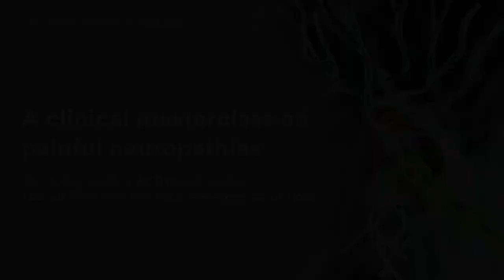A clinical masterclass on painful neuropathies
Neuropathic pain is estimated to affect around one in 20 people in the Western world. There are many causes of neuropathic pain, including viral infection, HIV, chemotherapy, trauma and genetic disorders, but diabetes is the most common, and it is expected that over 50% of all adults with diabetes will be affected by neuropathy in their lifetime.

This clinical masterclass, for health professionals from primary care and beyond, offers education on the categories and causes of painful neuropathy, practical screening and diagnostic advice, and the latest expert guidance around management and treatment.

The masterclass opens with a patient experience story from the BBC’s Fiona Talkington, followed by a discussion and audience Q&A session featuring Professor Andrew Rice, Professor of Pain Research at Imperial College London and Honorary Consultant in Pain Medicine at Chelsea and Westminster Hospital, Professor David Bennett, Professor of Neurology and Neurobiology and Head of the Division of Neurology at the University of Oxford, and Professor Solomon Tesfaye, Consultant Physician and Honorary Professor of Diabetic Medicine at Sheffield Teaching Hospitals NHS Foundation Trust.

Recorded at the Royal Society of Medicine on Monday 23 May.

The Royal Society of Medicine would like to thank the Alan and Sheila Diamond Charitable Trust for its generous support enabling free access to this event. The Trust supports a range of charitable organisations and this funding complements grants it has made to the University College of Osteopathy for work in the same field.